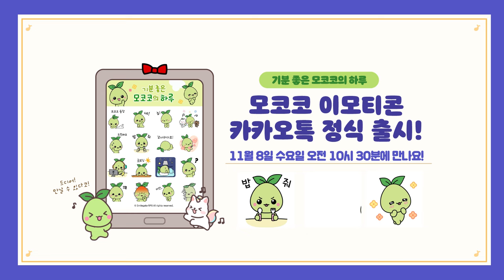[로스트아크] 5주년을 맞아 5,555명의 모험가분들에게 스페셜 굿즈를 드립니다!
💌 모코코와 함께하는 5주년 감사 이벤트
모험가 여러분과 함께 맞이하게 된 로스트아크 5주년
감사한 마음을 담아 준비한 이벤트로 모험가 여러분을 초대합니다!

🎁 이벤트 하나! 모코코 이모티콘 카카오톡 정식 출시
11월 8일(수) 오전 10시 30분에 카카오톡에서 귀여운 모코코 이모티콘을 만나 보세요!

🎁 이벤트 둘!  5주년 축하 기념 팬키트
로스트아크 5주년을 기념하여 파티를 즐기는 모코코 친구들을
PC/Mobile 배경화면, 카카오톡 테마, 디스코드 프로필 그리고 움직이는 바탕화면까지! 더욱 특별해진 모코코 팬키트를 만나볼 수 있어요!

🎁 이벤트 셋! 5주년 스페셜 굿즈 이벤트
5주년 한정판 장패드와 뱃지세트, 귀여운 모코코 피규어 텀블러와 무드등까지!
이벤트에 참여해 주시는 총 5,555명의 모험가분들께 특별한 로스트아크 5주년 스페셜 굿즈를 선물로 드립니다!

▼ 지금 바로 공식 홈페이지에서 5주년 이벤트를 확인해 보세요!